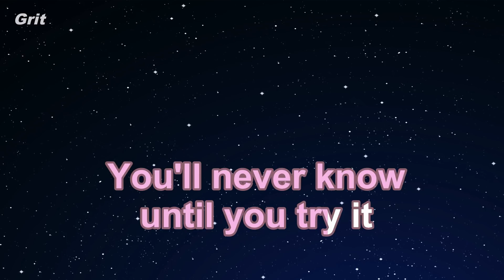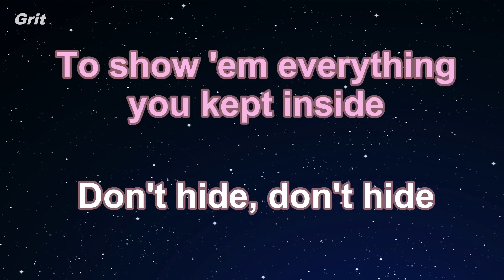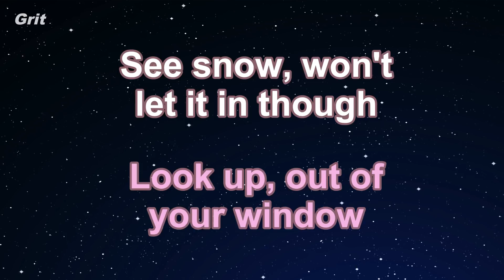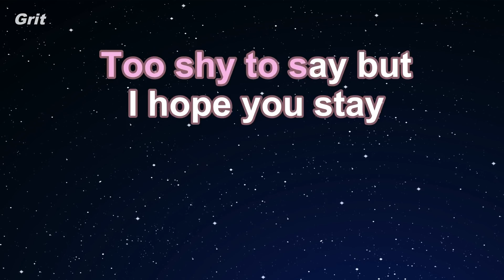come out and play - Billie Eilish Karaoke 【No Guide Melody】 Instrumental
カム・アウト・アンド・プレイ　ビリー・アイリッシュ　カラオケ　ガイドメロディなし

come out and play - Billie Eilish Karaoke 【With Guide Melody】